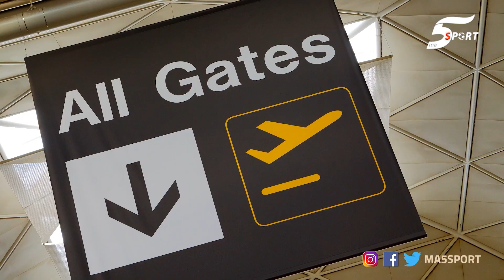بث مباشر.. "رحلة إلى المونديال".. المنتخب الأرجنتيني يتوج بطلًا لكأس العالم قطر 2022